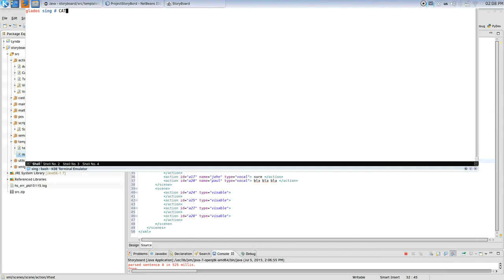ScriptConverter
converting  film script to  xml